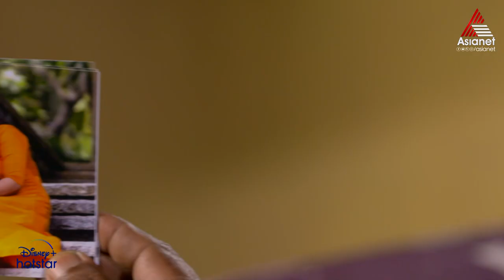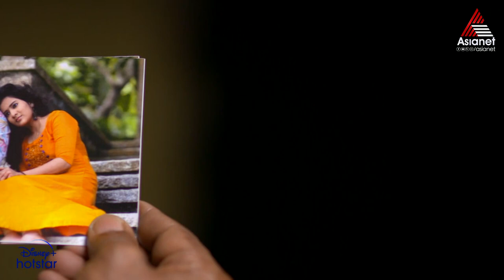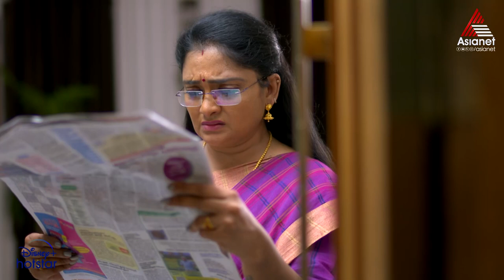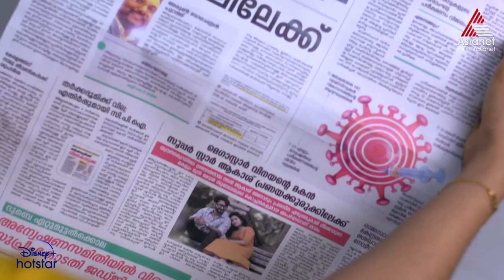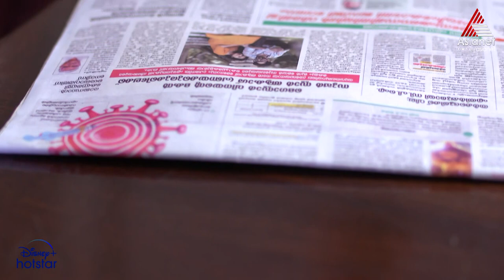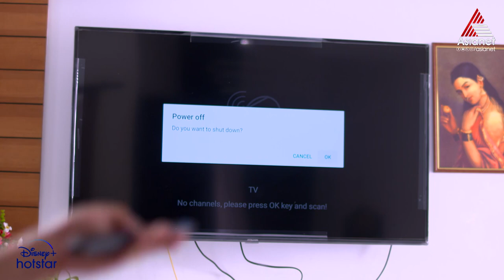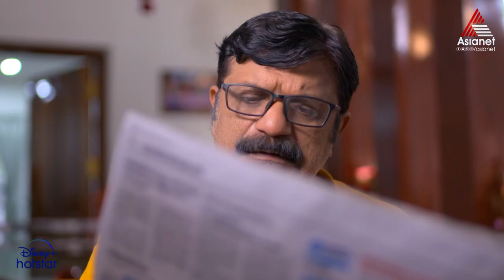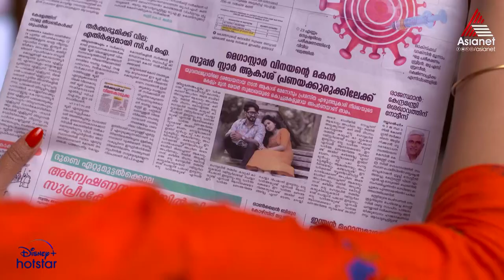Ammayariyathe Reloaded || Episode 31 || Asianet